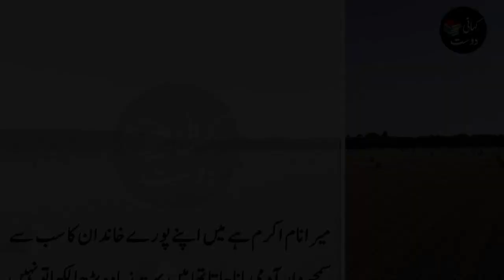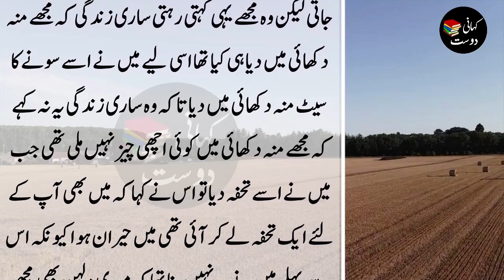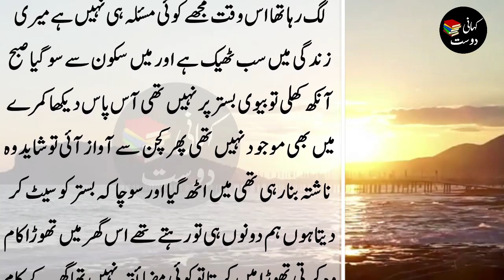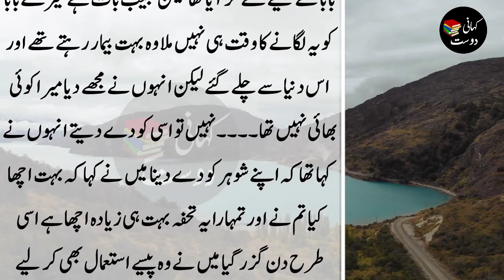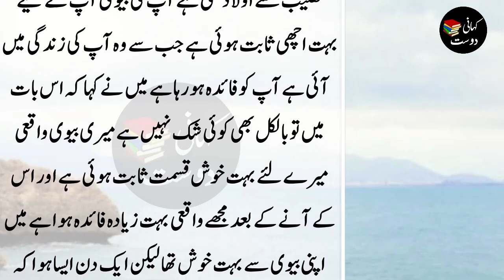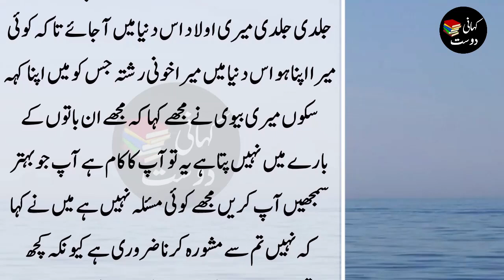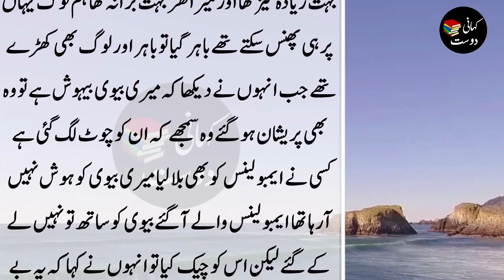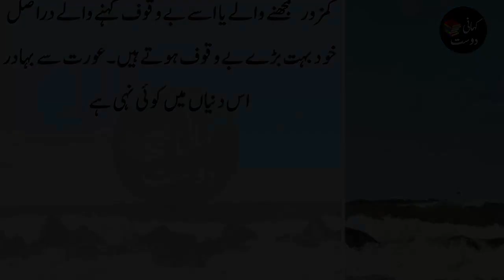Sad Story of poor girl - Sacha waqia - Kahani dost #263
Gareeb larki - Sacha waqia - Kahani dost #263